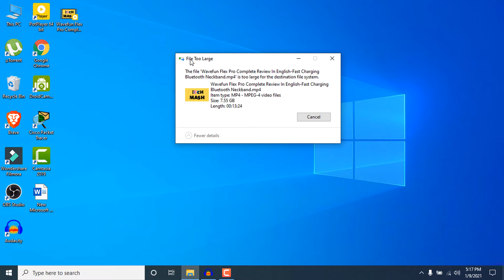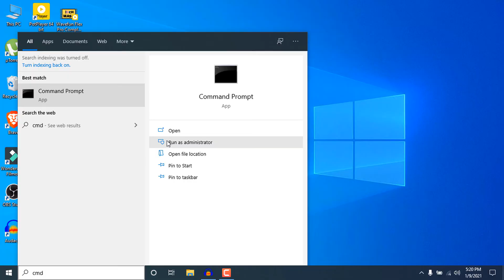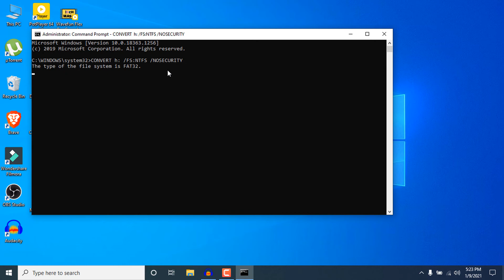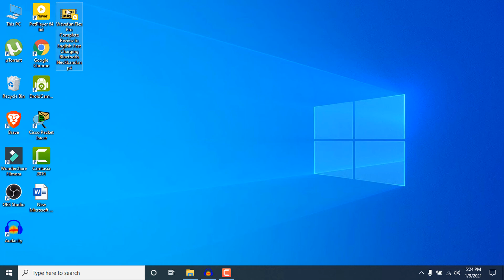How to Fix "File Is Too Large For The Destination File System" In Windows 10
In this video I will show you How to Fix "File Is Too Large For The Destination File System" In Windows 10, 8 or 7.